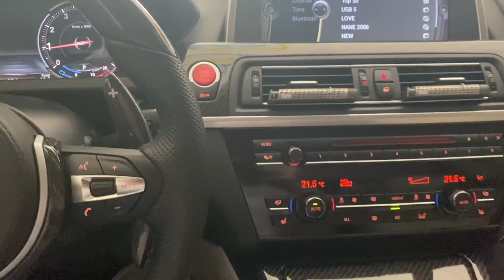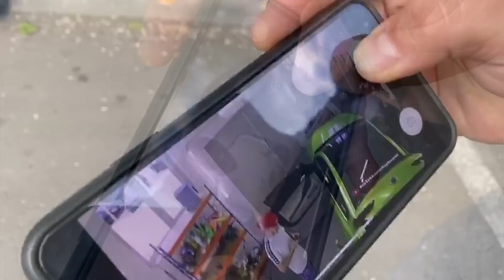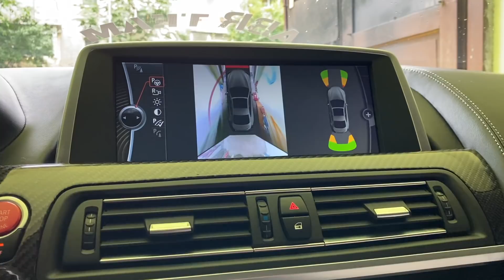145* Vlog - AM REÎNNOIT MAȘINA!🤩